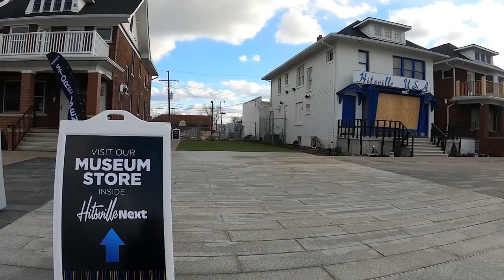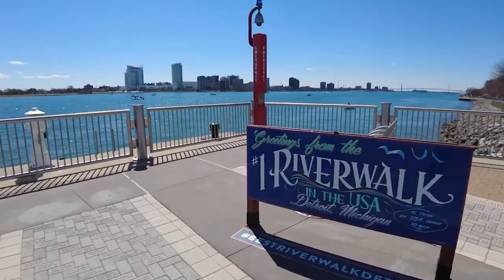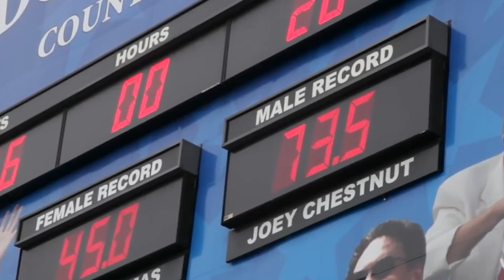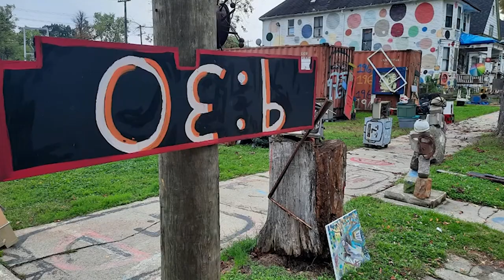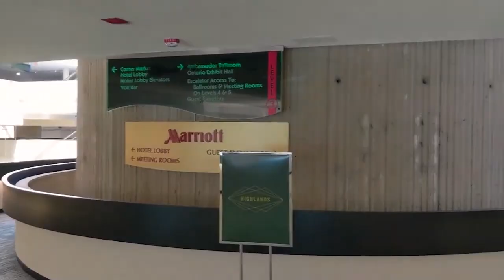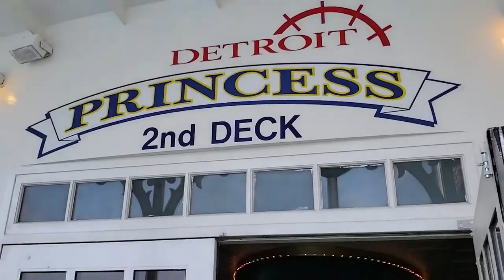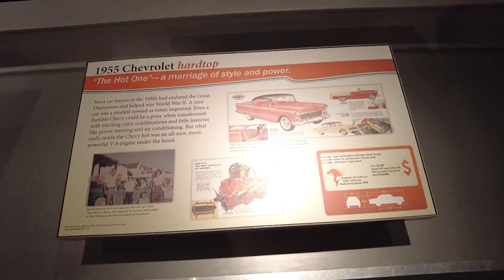Best Things To Do in Detroit, Michigan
Are you planning a trip to Detroit, Michigan, and looking for something fun to do? Well, in this video, Travel Pug is going to show you the𝐛𝐞𝐬𝐭 𝐭𝐡𝐢𝐧𝐠𝐬 𝐭𝐨 𝐝𝐨 𝐢𝐧 𝐃𝐞𝐭𝐫𝐨𝐢𝐭 and help you have an unforgettable experience!

𝗠𝗮𝗶𝗻 𝗩𝗶𝗱𝗲𝗼 𝗖𝗼𝗻𝘁𝗲𝗻𝘁:

Take a Walking Tour: Explore Detroit's charm, character, and rich history on a walking tour. From art deco skyscrapers to urban art, there's more to Detroit than meets the eye.

Detroit Institute of Arts: Visit the Detroit Institute of Arts for a cultural treasure trove featuring works by Degas, Rembrandt, Van Gogh, and Detroit's own Rivera.

Campus Martius: Discover the heart of Detroit at Campus Martius, a year-round vibrant park with activities like ice-skating in winter and sandy beaches in summer.

Motown Museum: Step into music history at the Motown Museum, where legendary artists like the Supremes and Stevie Wonder recorded their hits.

Detroit RiverWalk: Enjoy fresh air and stunning views along the Detroit River on the scenic RiverWalk, perfect for strolls, jogs, or bike rides.

Belle Isle: Explore Belle Isle, a 982-acre state park with green spaces, trails, and attractions like the Belle Isle Aquarium and Conservatory.

Coney Island Hot Dog Challenge: For food enthusiasts, try Detroit's iconic Coney dogs at American Coney Island and Lafayette Coney Island.

Heidelberg Project: Experience urban transformation through art at the Heidelberg Project, a colorful mix of found objects and painted houses.

Ride the People Mover: Take a unique tour of downtown Detroit on the People Mover, an automated transit system adorned with artwork.

Eastern Market: Dive into Detroit's food scene at the bustling Eastern Market, offering fresh produce and local delicacies every Saturday.

Renaissance Center (RenCen): Visit the RenCen for a panoramic view of Detroit from the glass elevator at the GM Renaissance Center's Coach Insignia.

Cruise on the Detroit Princess: Enjoy a magical cruise on the Detroit Princess riverboat with live music, dancing, and gourmet buffet dinners.

Henry Ford Museum: Explore America's past and innovation at the Henry Ford Museum, featuring iconic exhibits like Rosa Parks' bus and the Ford Model T.

So, there you have it - a whirlwind tour of the best things to do in Detroit, Motor City! A city that serves up history, creativity, and innovation with a side of genuine Detroit grit.

My Favorite Carry-On Bag
The Best Luggage Set
Best Travel Back Pack
Travel Pillow
My Favorite Toiletry Bag
Universal Travel Adapter
Power Bank